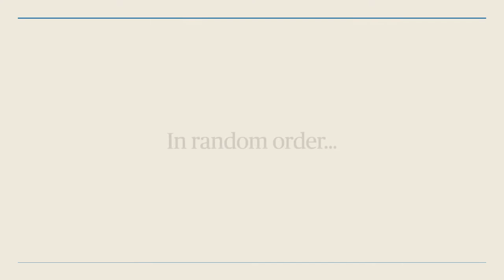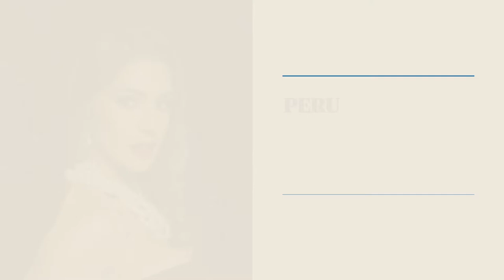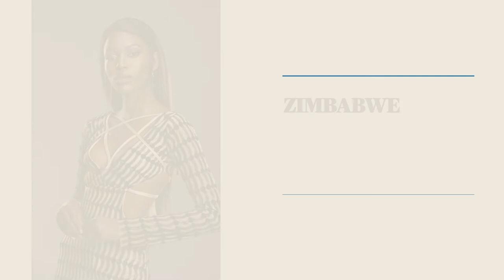My 20 Best Photos in MISS SUPRANATIONAL 2022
These, for me, are the 20 ladies who stood out in their respective photos submitted to Miss Supranational 2022. Please watch.